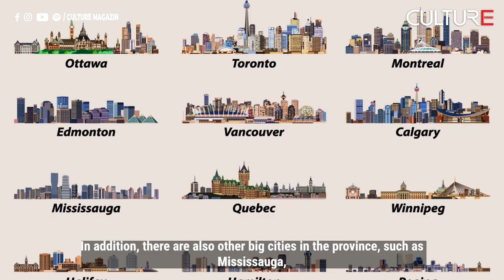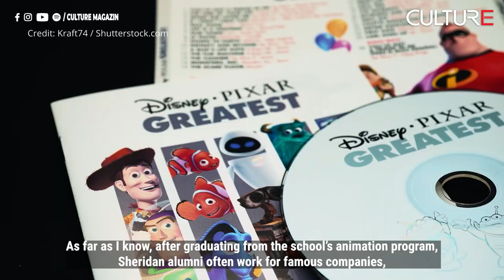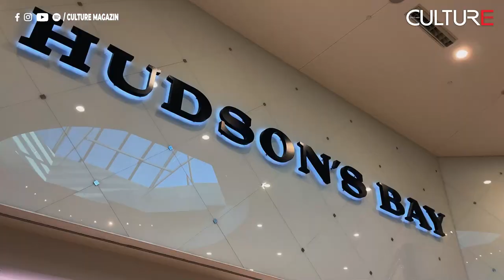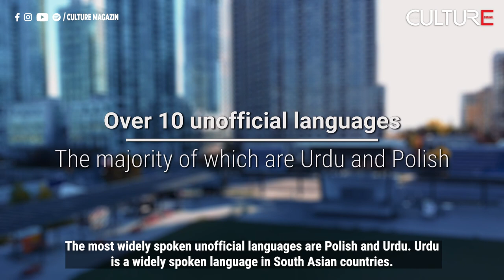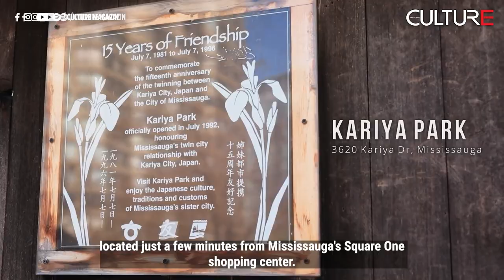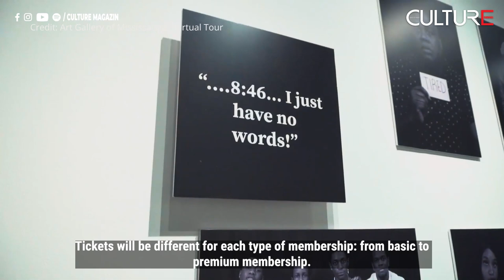Explore Mississauga | Khám Phá Mississauga Hôm Nay - Một Trong Các Thành Phố Đáng Sống Nhất Canada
Với dân số hơn 700.000 người, Mississauga là thành phố lớn thứ sáu ở Canada và là thành phố  kinh tế trọng điểm ở tỉnh Ontario. Thành phố đã được ReMax xếp hạng là nơi tốt nhất để sống vào tháng 5 năm 2019, dựa trên các yếu tố như vị trí, nhà ở, trường học và phương tiện giao thông công cộng. Vị trí nằm gần Toronto là một điểm cộng lớn cho thành phố . Trong khi Toronto có một cuộc sống về đêm sôi động, Mississauga lại mang đến một cảm giác quyến rũ, hoài cổ.
Một số địa điểm phải kể đến như trung tâm thương mại Square One, trường cao đẳng Sheridan College hay công viên Kariya Park.
Hãy cùng Culture Channel tìm hiểu top những địa điểm nhất định phải khám phá và tìm hiểu cuộc sống tại thành phố Mississauga.
With a population of over 700,000, Mississauga is the sixth largest city in Canada and an economic powerhouse in the province of Ontario.
The city was awarded the best place to live in by ReMax in May 2019, based on factors such as location, housing, schooling and public transport.

Its proximity to the capital Toronto is a big plus. While Toronto has a much vibrant nightlife, Mississauga gives a charming, nostalgic vibe.

Some notable destinations include Square One, Sheridan College and Kariya Park.

Follow Culture Channel to understand the lifestyle and explore top destinations in Mississauga!